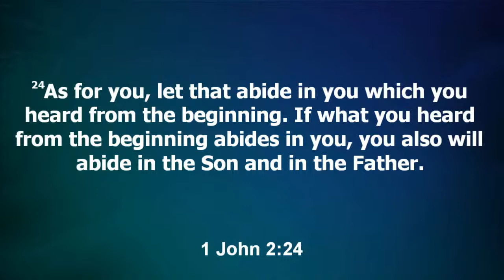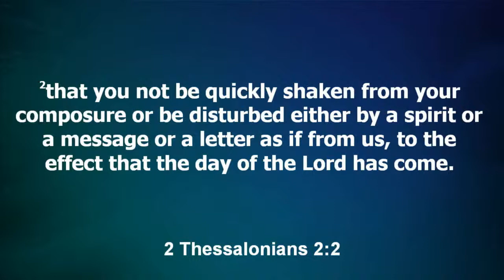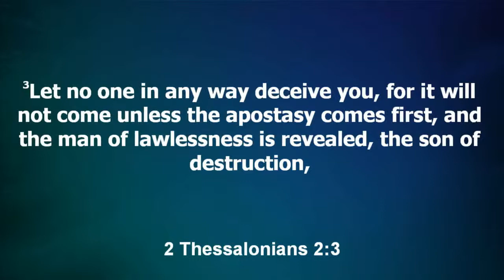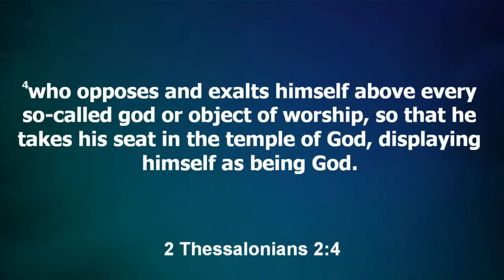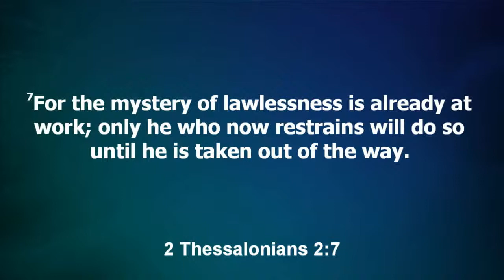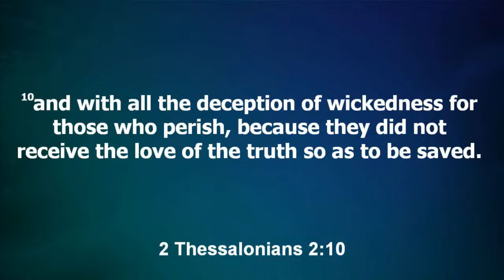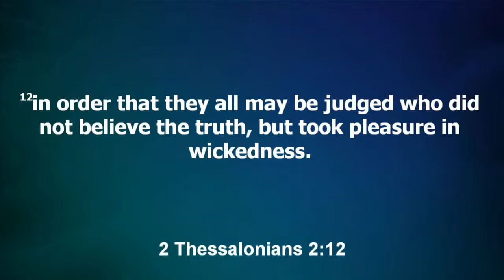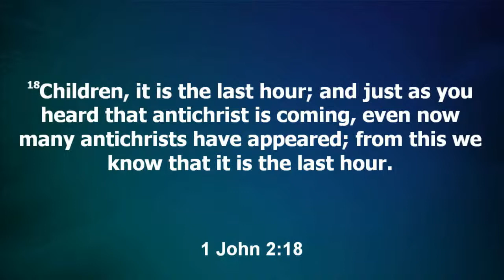Shabbat Sermon - Sept. 10, 2022 | Joey Suyat